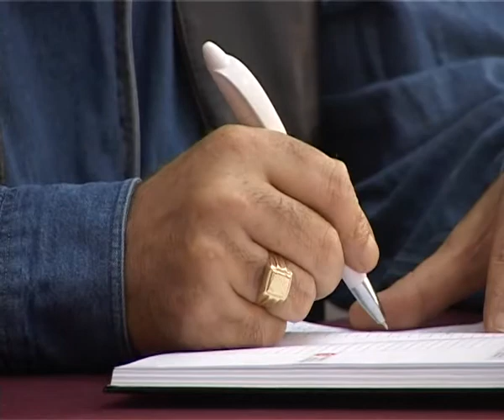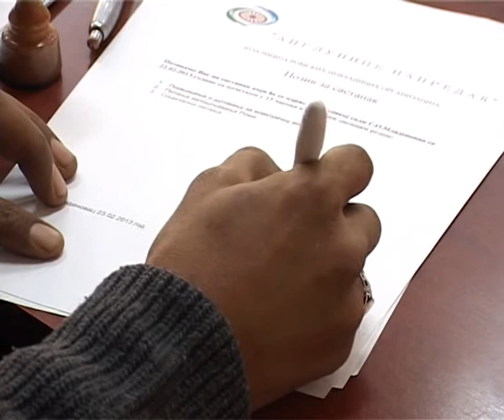Romi traze otpis kamate za struju